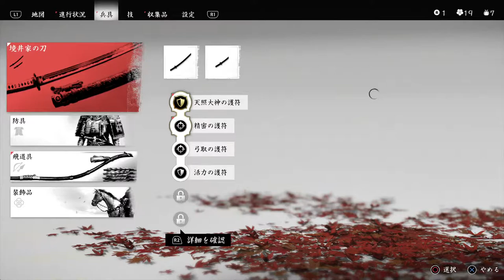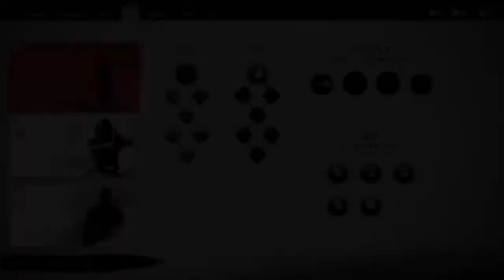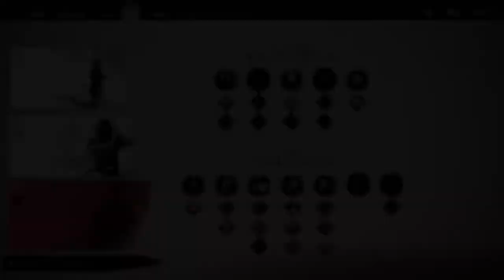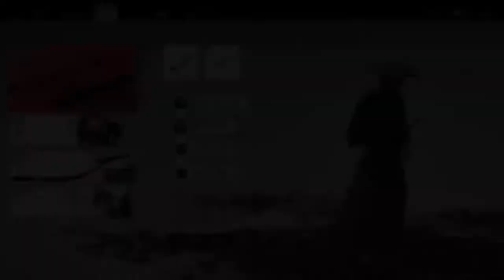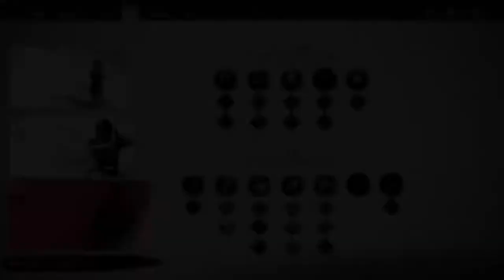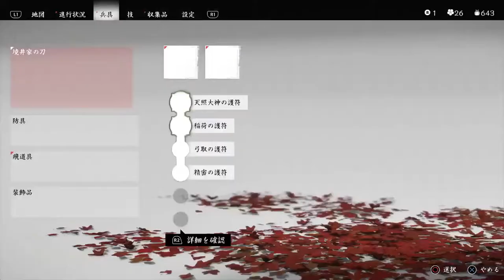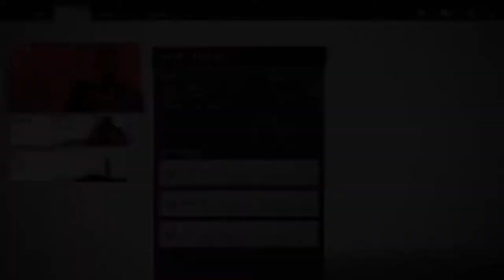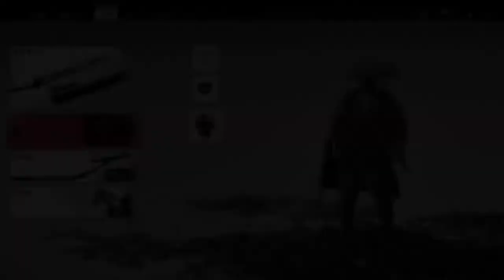ryukyuzoo in TSUSHIMA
GO TSU